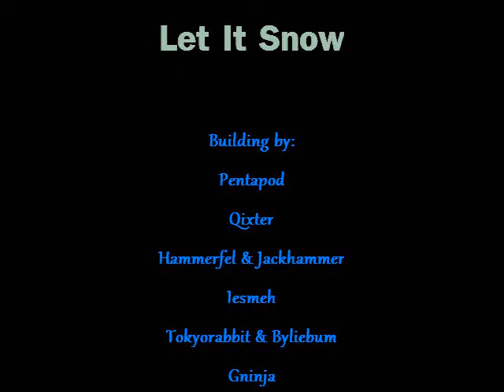Let It Snow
A little celebration of the return of snow biomes in Minecraft with the latest multiplayer update.